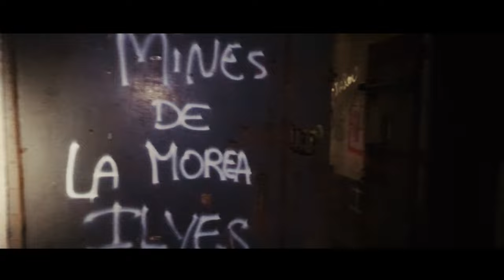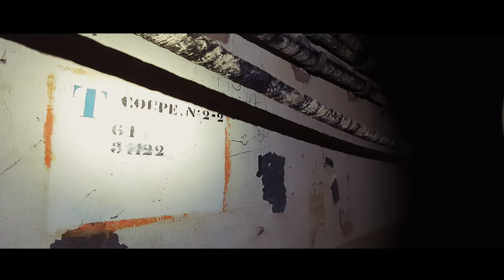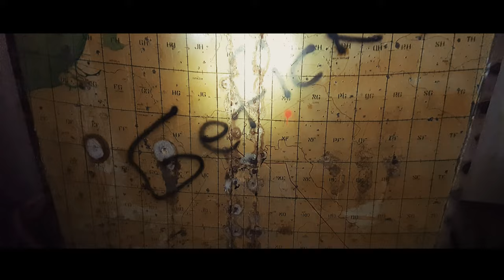Maginot Linie - Frankreich-Tour - Teil 3 - Lost Place Urban Exploring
Teil 3
Endlich haben wir einen Zugang zu dem noch unbekannten Werk gefunden. Stunden haben wir verbrannt, um zu unserem Ziel zu kommen.
Aber jetzt geht es hinein in das dunkle, fast 2000m langen Werk. Kommt mit und erlebt mit uns, was wir dort vor die Augen bekommen.
Premiere am kommenden Samstag um 20.00 Uhr.
Viel Spass!!